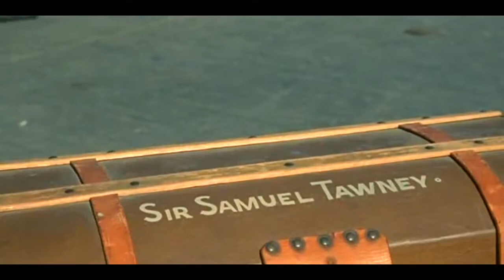Daniel Boone S05E08 Flag of Truce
Frontier hero Daniel Boone conducts surveys and expeditions around Boonesborough, running into both friendly and hostile Indians, just before and during the .